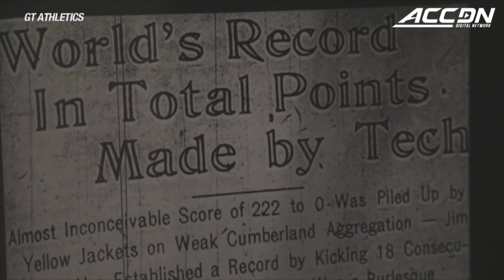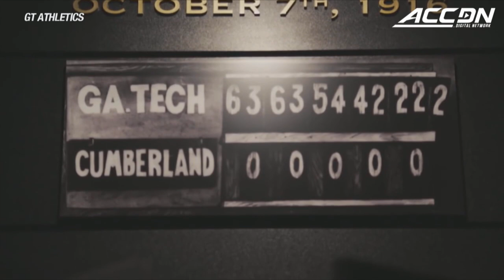Georgia Tech Football: 100 Year Anniversary Of 222-0 Win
Georgia Tech Football: On October 7, 1916, Georgia Tech defeated Cumberland 222-0, setting a record for most points in a football game. That mark has stood the test of time for a century.  Enjoy this look back on a piece of history and hear what current Yellow Jacket players have to say about the game.  This video was provided courtesy of GT Athletics.